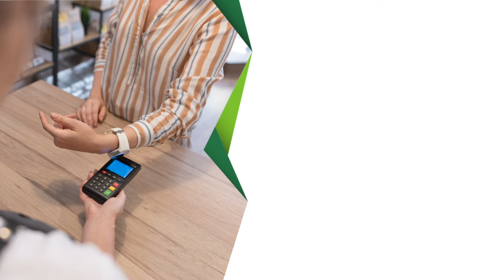15% descuento al pagar con métodos de pago sin contacto